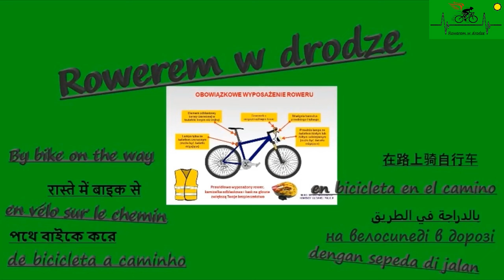Pustkowo Pobierowo cz. 1 Droga powiatowa. Lato.